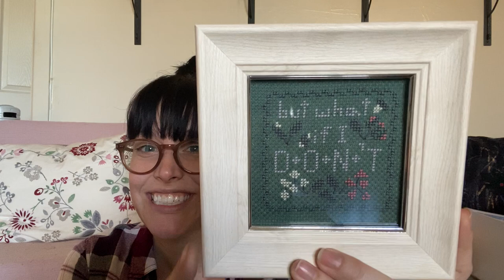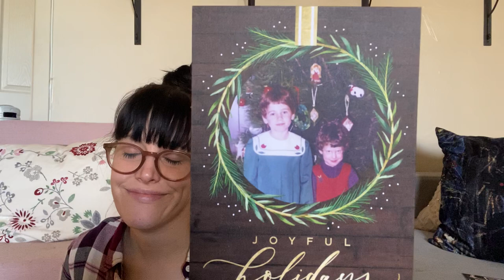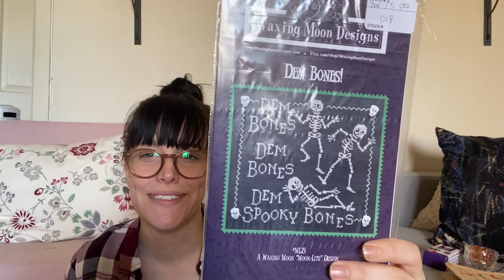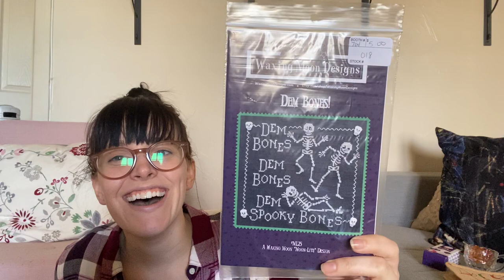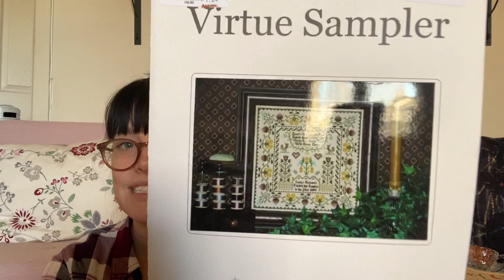Flosstube 31:A Very TopKnot 2020 + Giveaway Winners x 5!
Congrats to the winners! Cassy G / Janet G / Mandy P

WIPs/FFOs Shown:
Christmas in Space Postage Stamps by Wild Violet Cross Stitch